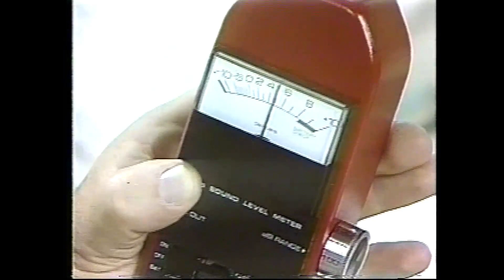1991 FINALS BULLS vs LAKERS GAME2 | NBa Full Game